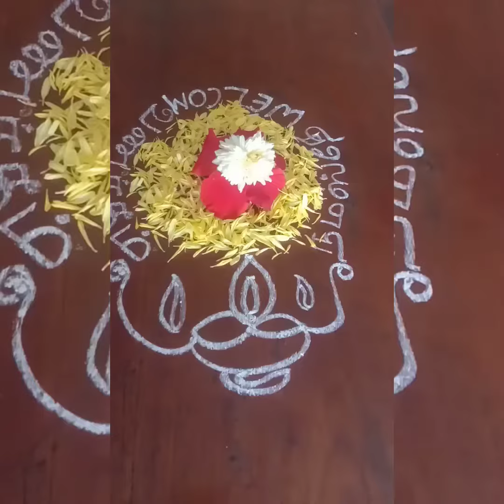ಓಣಂ ಮಾದರಿಯ ಪುಷ್ಪ ರಂಗವಲ್ಲಿ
Created  by
Dr sunitha K N
@ಪುಷ್ಪ ಪ್ರಪಂಚ
daily vlogs